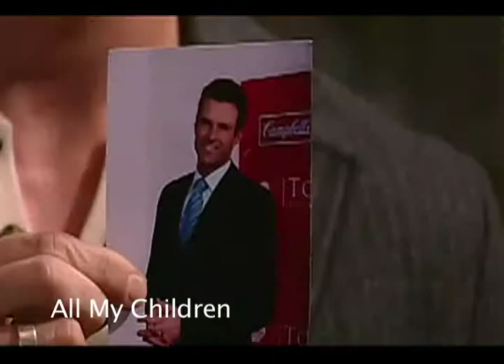David Sedgwick - Theatrical Reel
A selection of my recent theatrical work.